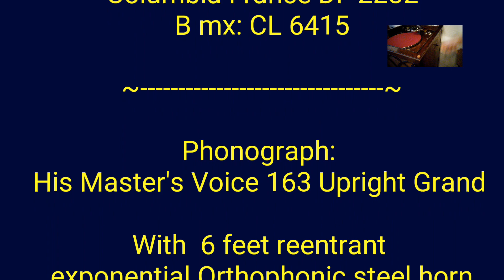CHEVERE (Afro Cubain) - Lecuona Cuban Boys - Columbia DF 2232 - 1937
CHEVERE
 - Afro-Cubain -
(Louiguy, Bravo)

Recorded in 1937 for French Columbia
by the Lecuona Cuban Boys

Vocals by A. Bruguera.

Columbia France DF 2232
B mx: CL 6415

Phonograph:
His Master's Voice 163 Upright Grand

With  6 feet reentrant
exponential Orthophonic steel horn
(Accoustically dampened)

Soundbox :
Rebuilt HMV n5b Soundbox

New British steel soft tone needle

Electret large diaphragm Microphone
iRig preamp

(Guirlipiot NOS collection)